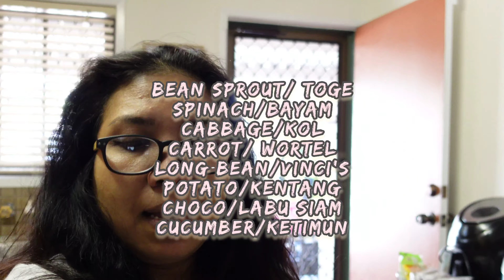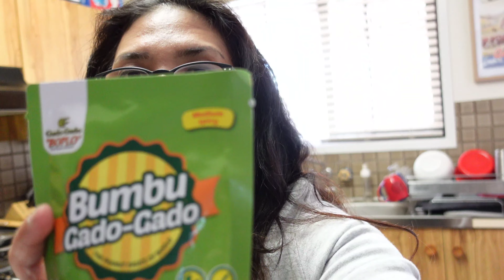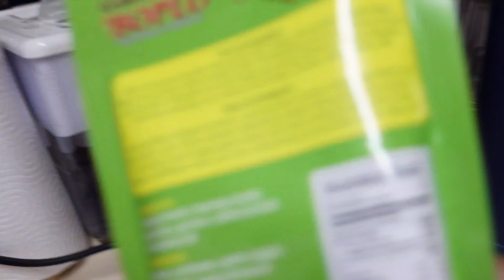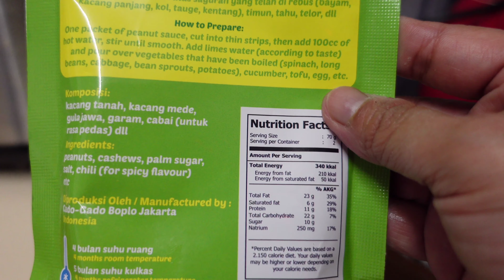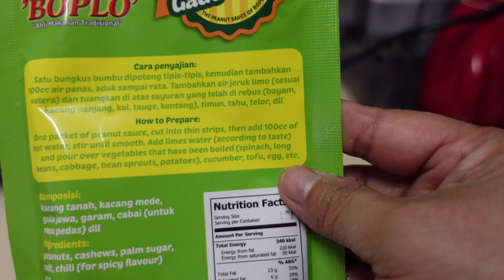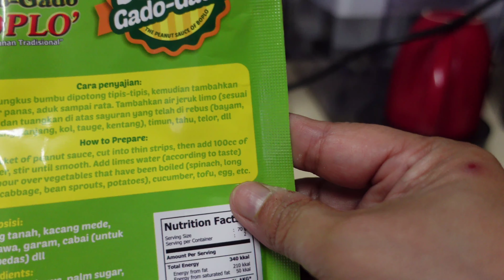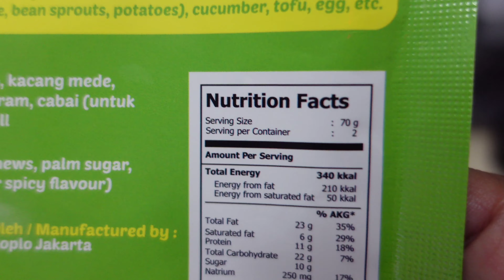Trying Bumbu Gado2 Boplo Authentic dari Indonesia..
pengen banget Makan Gado2 Boplo asli yg di Indonesia, kangen makanan Indonesia, jd pas Happy online jual lsg deh harus beli.. tonton terus ya video nya, trus km Bisa tau apa mnrt aku Bumbu Gado2 Boplo ini, apakah Bisa mengobati Rasa kangen ini.. enjoy...